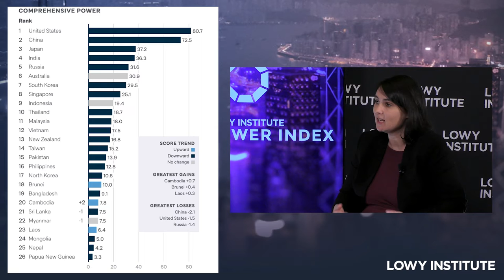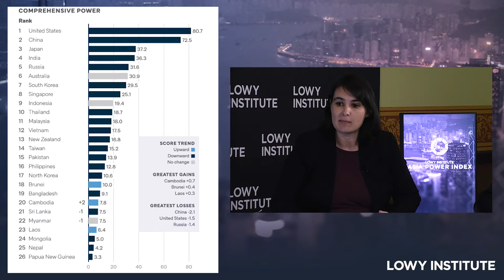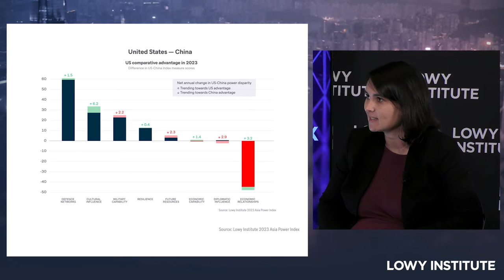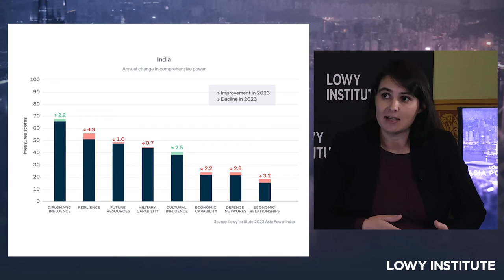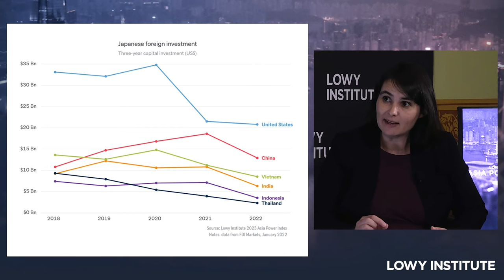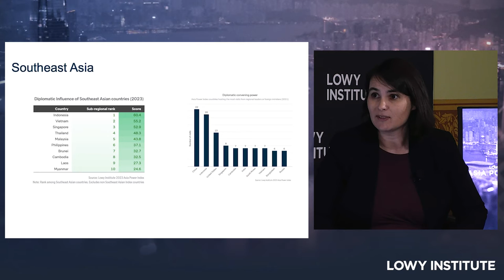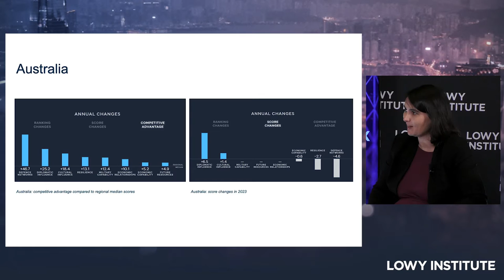Launch of the Asia Power Index 2023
The Asia Power Index 2023 is the fifth edition of the digital analytical tool that ranks 26 countries according to the power they wield in the Indo-Pacific Region.

In this video event, Project Lead Susannah Patton and Director of Research Hervé Lemahieu discuss the findings from the 2023 Asia Power Index with Lowy Institute Executive Director Michael Fullilove. They discuss the rankings for the 2023 Index, the impact of Covid-19 on the influence of countries such as China, and the reasons why the United States continues to be the top-ranked country for power in Asia.

ABOUT THE ASIA POWER INDEX

The Asia Power Index was first published in 2018. It evaluates the balance of power in Asia through 133 indicators across eight thematic measures: Military Capability and Defence Networks, Economic Capability and Relationships, Diplomatic and Cultural Influence, as well as Resilience and Future Resources. More than half of our data points involve original Lowy Institute research, while the rest are aggregated from hundreds of publicly available national and international sources.

This year, the Index includes three new indicators based on primary research that track high-level diplomatic engagement between all Index countries, enabling new comparisons of diplomatic and defence influence across Asia. These new indicators quantify the number of bilateral and multilateral diplomatic dialogues at foreign minister level and above held by each Index country, along with their convening power — the number of visits by regional leaders or foreign ministers hosted by each country.

In 2023, the top ten countries for overall power are: the United States, China, Japan, India, Russia, Australia, South Korea, Singapore, Indonesia and Thailand. The only country to improve its comprehensive power ranking in 2023 is Cambodia, which has risen two places to become the 20th ranked power in the region.